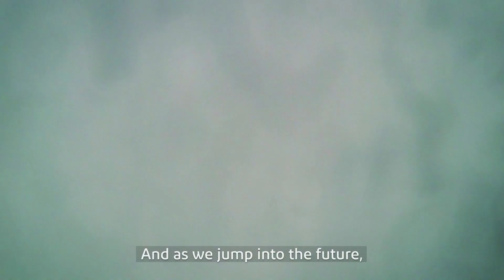The New DuPont Water Solutions - Possibility Flows With Us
Water Solutions is joining the new DuPont family - a global leader empowering the world with the essential innovations to thrive! From the microchip that powers our smartphones to the fuel that moves us forward, to the milk that strengthens our bodies, water creates the possibility for all us to build, to grow and to progress. For some, it’s water. For us, it’s possibility! The NEW DuPont Water Solutions – possibility flows with us!